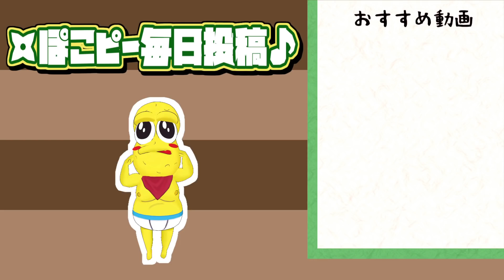ダラダラ過ごしていたら、とあるものが届きました。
\ 8月1日～ピーナッツくんのルームウェア発売！！/
これを着ながらおうち時間をウキウキで過ごしてくれてたら嬉しいな～！
【CAST】
師匠：ピーナッツくん
弟子：ぽんぽこ

ゆるキャラグランプリ参加中！投票よろしくお願いします！
ぽこピーカフェinスカイツリーOPEN中！

◎使用ソフト
Luppet,VirtualCast,Virtualmotioncapture,Adobe Character Animator